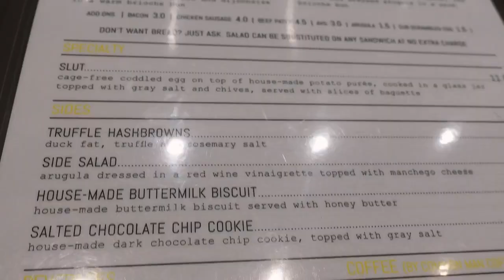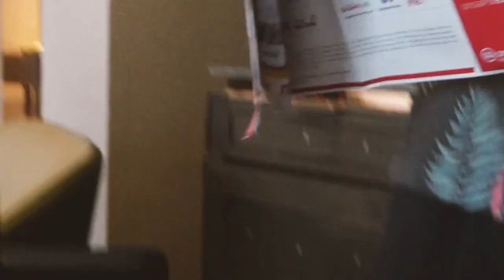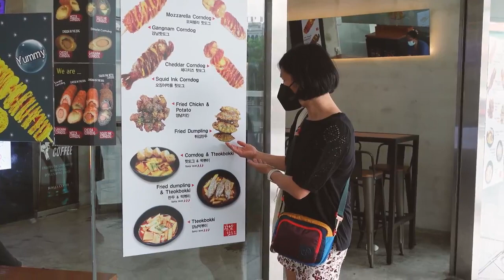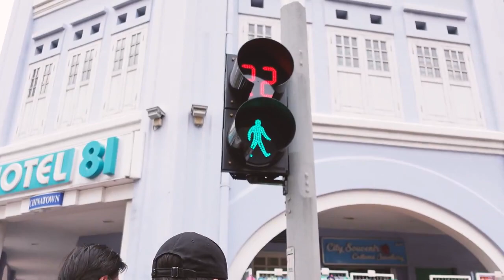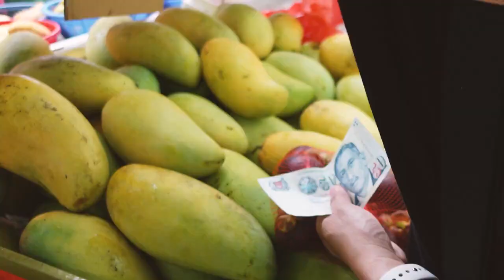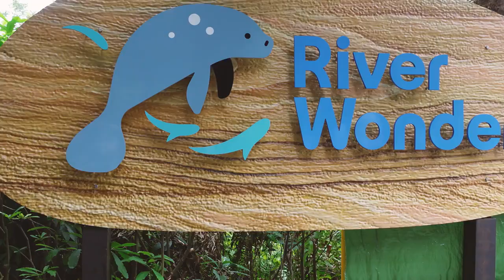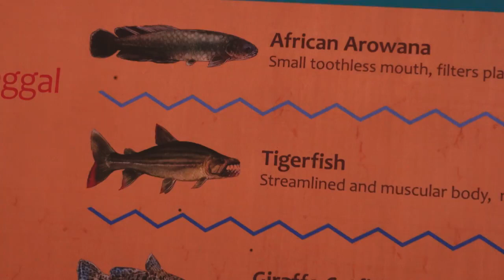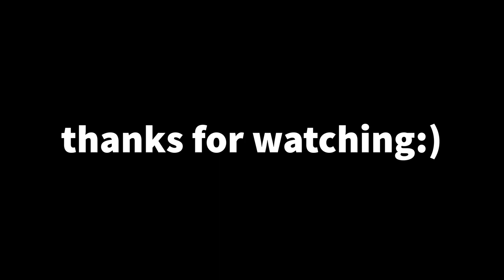egg sandwiches, chinatown, spicy noodles, singapore zoo night safari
hi im keo! just testing out my new camera and getting back into editing again :D i made a short vlog/montage of my family and i traveling to singapore. in this video, we explore clarke quay, chinatown, try food at lau pa sat, and go to the singapore zoo's river wonders and night safari!